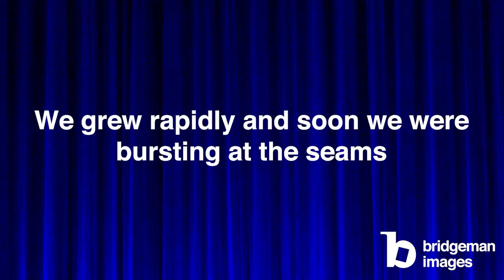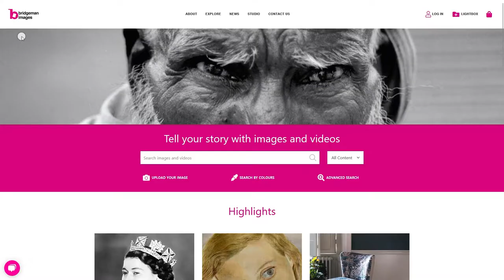Bridgeman Images: 50th Anniversary Showreel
Bridgeman Images turns 50! Bridgeman Images was founded in June 1972 by Harriet Bridgeman. Join us as we celebrate our 50th Birthday with a brand new showreel! From our humble beginnings to exciting expansion around the world, watch how we have blossomed since the 1970s and continue to serve our clients on exciting projects worldwide'